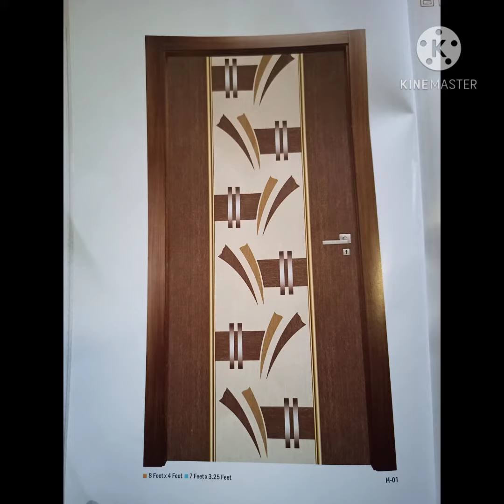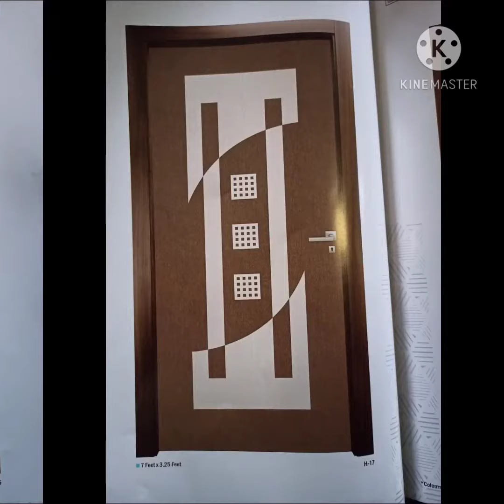Sunmica Door Design